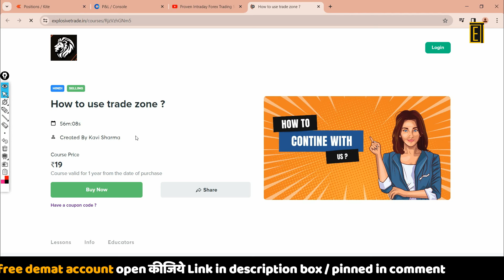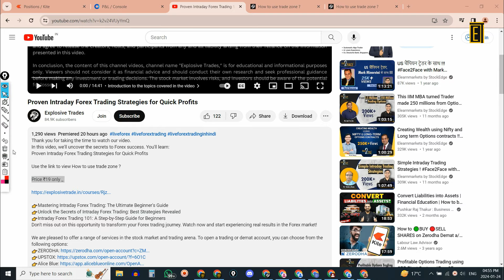Low Minimum Risk, High Maximum Gain: The Ultimate Forex Trading Strategy Revealed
👉Boost Your Profits: The Safest Forex Trading Strategy for Minimal Risk and Maximum Returns
👉Smart Trading Secrets: Discover the Best Forex Strategy with Low Risk and High Reward
👉Unlock Success: A Step-by-Step Guide to Low-Risk, High-Reward Forex Trading Strategies

In this video, we have included the following timestamps for your convenience:
00:00 - Introduction to the topics covered in the video
7:00 - Discussion on the first topic
11:00 - Analysis of the second topic